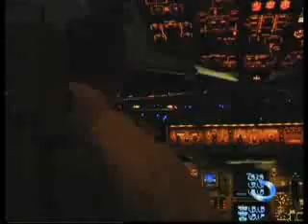Президент Грузии устроил Трампу экскурсию по Батуми